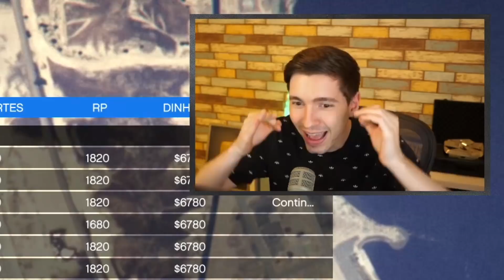GTA V Online: PARKOUR vs ZENTORNO - A REVOLTA dos ALIENS! (ETs)